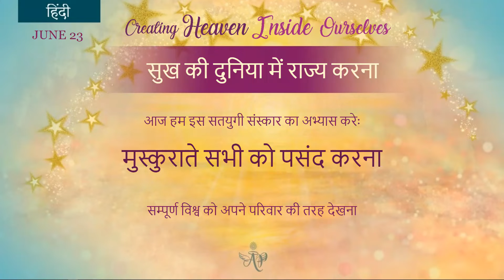Tamil June 23, 2022 Mohini Didi Creating Heaven Inside Ourselves # 23